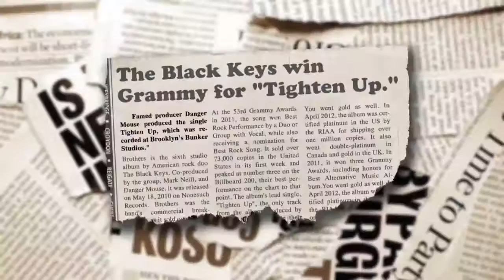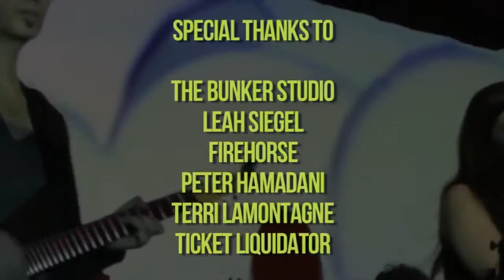Behind the Scenes with Small Multiples